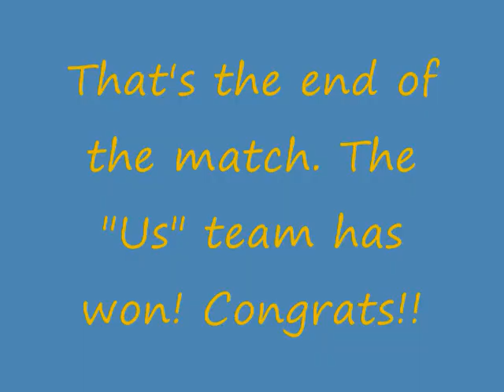The Volleyball Match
Okay, so I randomly decided to try making an animation. It's a pretty basic animation, but I think it worked out pretty well since it's my first one. Anyway, enjoy! =D